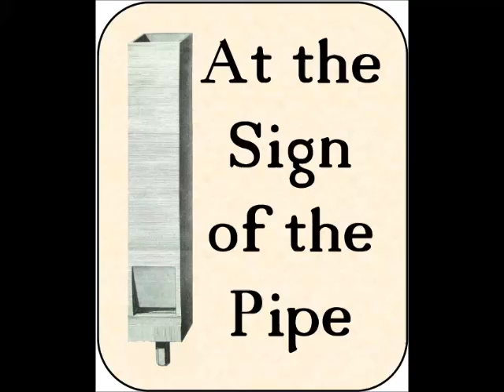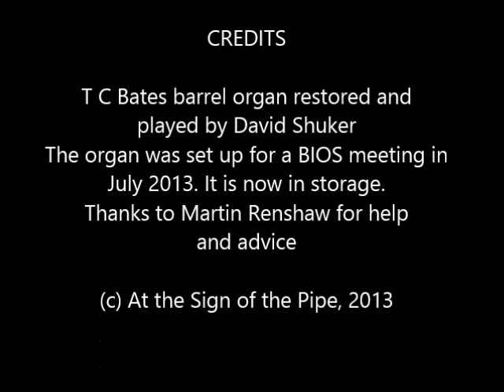Trottiscliffe Barrel Organ c1830 (Hymn tune 'China')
This is a hymn tune called 'China' being played on a T C Bates church barrel organ dating from about 1830. Only one barrel survives of six originals. The organ was restored to playing condition after 60 years in storage. It was used at SS Peter & Paul, Trottiscliffe, Kent from 1865 to 1937. The partial restoration was carried out by David Shuker at his workshop, At the Sign of the Pipe, in Birling, Kent during the early summer of 2013. Further restoration will include the complete re-leathering of the feeder and reservoir and the making of a new barrel.